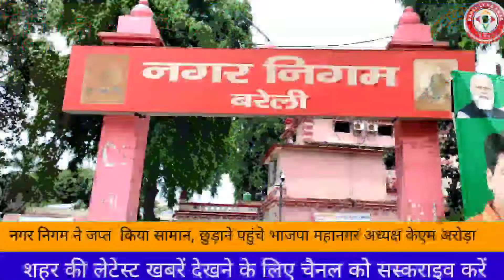ड्रग माफिया की 9.19 करोड़ की संपति जप्त,नगर निगम का जप्त सामान छुड़ाने पहूंचे महानगर अध्यक्ष......